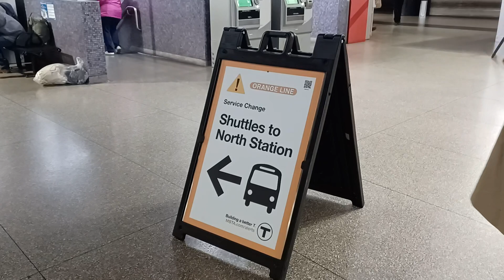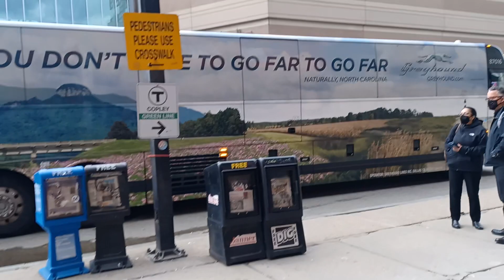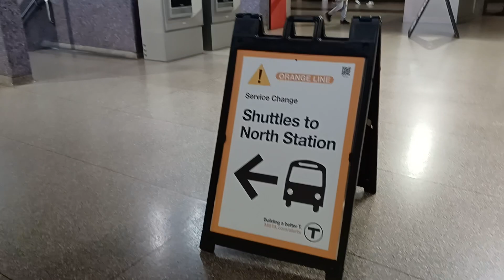MBTA running shuttles from Back Bay to North Station